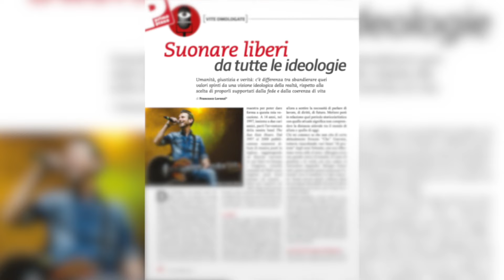Suona Il Timone contro la canzone dominante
Il nostro canto libero davanti al conformismo che ammorba musica e cultura. Con Francesco Borgonovo, Mogol e Francesco Lorenzi. C'è anche la proposta del silenzio, una musica hard core contro i ladri di tempo. Poi Ucraina e negoziato, Marcello Foa e il sistema. Alfredo Mantovano e i cattolici liquidi nelle urne...